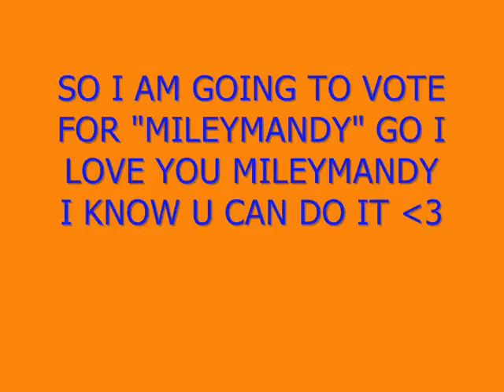Vote For - "MILEYMANDY"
Please Vote For MILEYMANDY show you can click on this link to vote for them...

Youtube.com/mileymandy please vote If you are there fans..
# Video Numbers 4
Create By: DanxyNguy3n